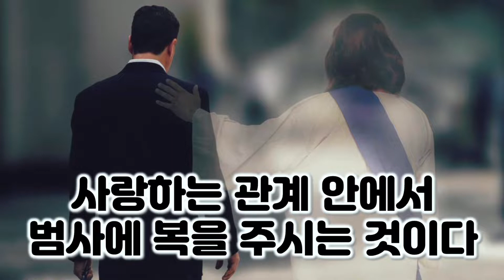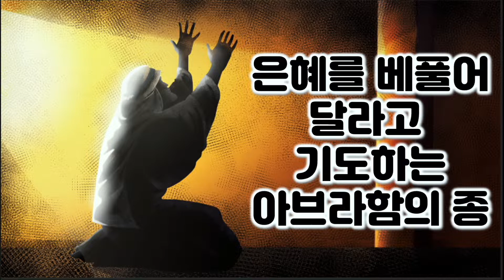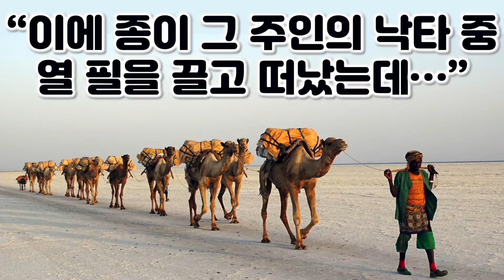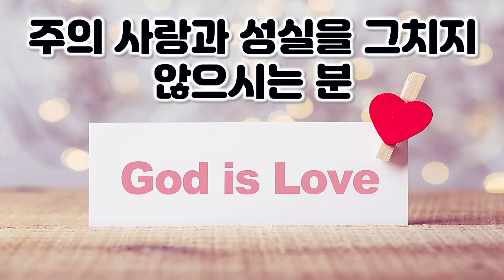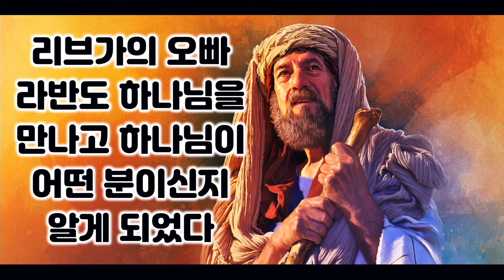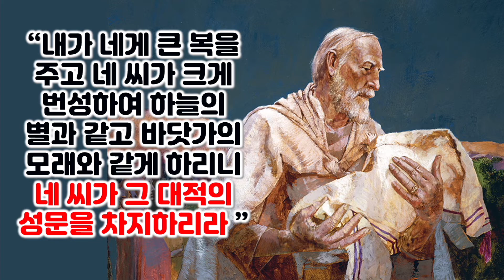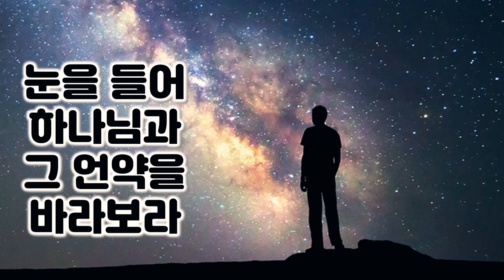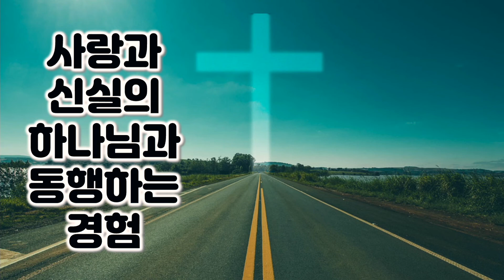[창 24:10-67] 믿음으로 알게 된 사랑과 신실의 하나님, 본문의 주제를 잡아라. 창세기 24장 10-67절 강해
이번 시간에는 아브라함의 종과 리브가의 만남에 대한 이야기 입니다. 이 본문에 대한 많은 초점은 리브가가 얼마나 성실하고 좋은 여자인가에 대한것이 많습니다. 그렇지만 창세기 24장은 리브가도, 아브라함의 종도 아닌 하나님에 관한 이야기 입니다. 범사에 복을 주시는 하나님, 사랑과 신실의 하나님, 우리와 항상 함께하시는 하나님에 관한 이야기 입니다. 이 하나님이 어떤 하나님이신 구체적으로 살펴보겠습니다.

** 계산 착오가 있어 공지드립니다. 8:87초에서 물을 500번 날라야 한다고 했는데 50번이 맞습니다. 정정합니다. 물이 500리터가 있어야 하는 것인데 500번을 날라야 한다고 착오했습니다. 죄송합니다.